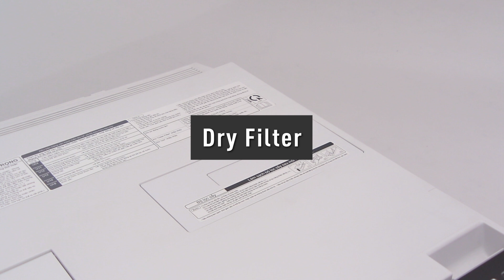Panasonic Cuble Full-Use GUIDE 01 - Penggunaan dan Perawatan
Panduan Penggunaan dan Perawatan Suku Cadang Mesin Cuci Panasonic Cuble.

Ayo Hidup Lebih Baik Bersama Panasonic.